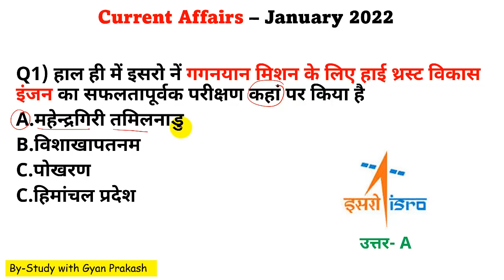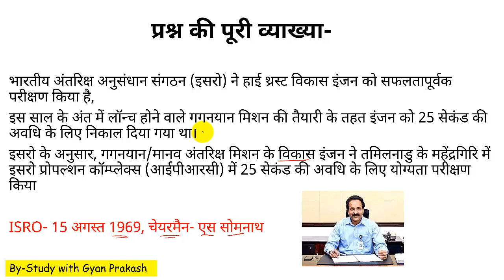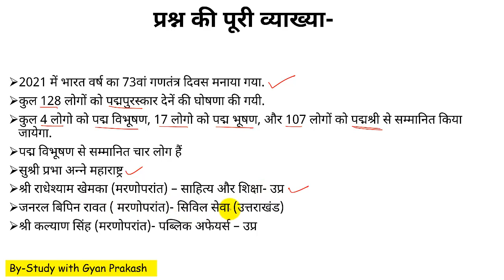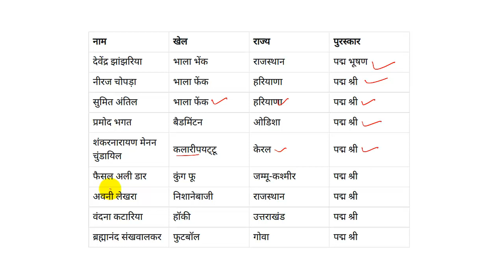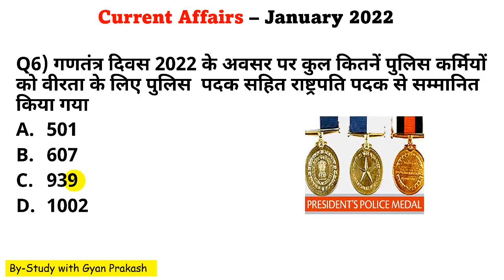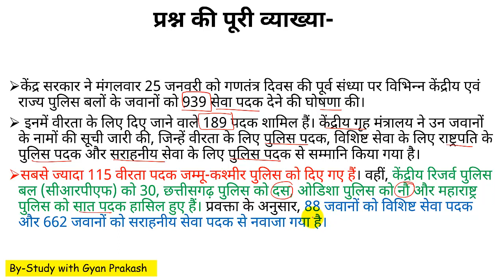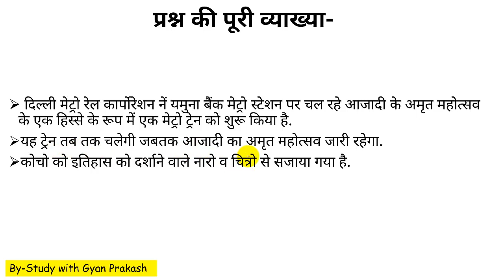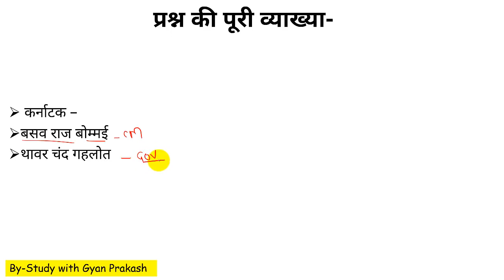27 January 2022 Current Affairs Daily Current Affairs World Affairs UPPSC PSC UPSSSC SSC ETC EXAMS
27 January 2022 Current Affairs Daily Current Affairs World Affairs UPPSC PSC UPSSSC SSC ETC EXAMS
हाल ही में इसरो नें गगनयान मिशन के लिए हाई थ्रस्ट विकास इंजन का सफलतापूर्वक परीक्षण कहां पर किया है- महेन्द्रगिरी तमिलनाडु
2022 में कितनें लोगों को पद्मपुरस्कार से सम्मानित किया गया है- 128
भारत को टोकियो ओलम्पिक 2020 में स्वर्ण पदक दिलानें वाले ओलम्पियन नीरज चोपड़ा को कौन सा पदम पुरस्कार दिया गया- पद्मश्री
केन्द्र सरकार के  कर्मचारियों और पेंशनभोगियों के लिए CGHS की वेबसाईट और MyCGHS App को किसनें लांच किया- डा. मनसुख मंडाविया
भारत में इलेक्ट्रिक वाहनों पर बैंकिंग रिपोर्ट जारी किया है- नीति आयोग
गणतंत्र दिवस 2022 के अवसर पर कुल कितनें पुलिस कर्मियों को वीरता के लिए पुलिस  पदक सहित राष्ट्रपति पदक से सम्मानित किया गया- 939
हाल ही में असम वैभव सम्मान से किसे नवाजा गया है- रतन टाटा
जनवरी 2022 में किसनें आजादी का अमृत महोत्सव मनानें के लिए एक विशेष रेलगाड़ी शुरू की है- दिल्ली
सीमा सड़क संगठन के 10 कर्मियों को पहली बार प्रशंसा प्रमाण पत्र किसनें दिया है- आर के माथुर
हाल ही में AVGC सेन्टर आफ एक्सीलेन्स लांच करने वाला भारत का पहला राज्य कौन बन गया है- कर्नाटक